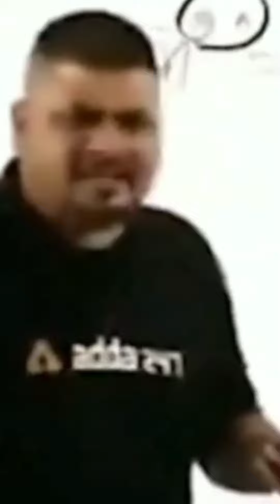Mini Vlog | Making High Protein Meal 😍😋